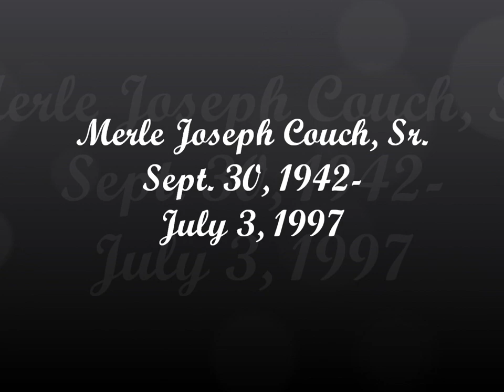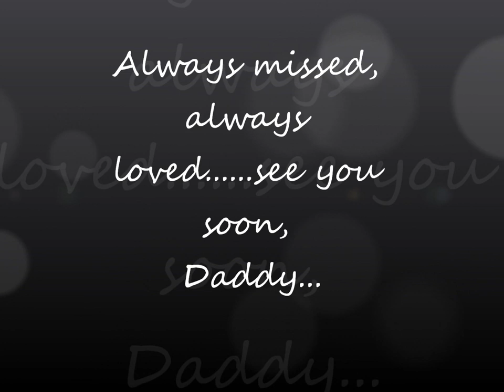Picture Montage of Merle J. Couch, Sr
I had a lot of fun creating this video. My dad was a man who loved God, his family and knew how to have fun. The music is Dad singing and my mom, brother, sister and I singing back up. In his early years, he would sing at fiddler's conventions and sang with several bluegrass bands. Later in life, devoted his music to the Lord and refused to do anything but bluegrass gospel. The Couch Family is the result of his commitment to God, as well as to the family. I miss him every day, but I have the assurance I will see him again. I know he will be waiting for me in Heaven when I get there! I hope you enjoy it!